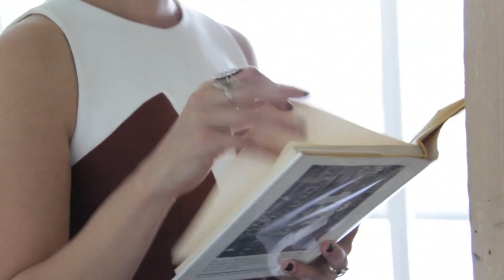Liberatum: Transformation (Dianna's Scene)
Dianna was featured in 2014 in Liberatum's short film called "Transformation" here's her clip.